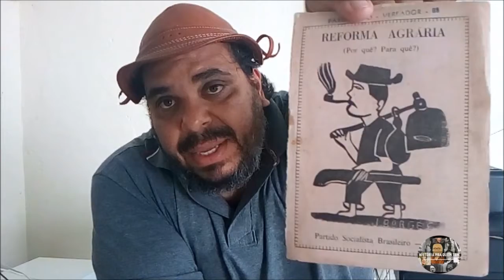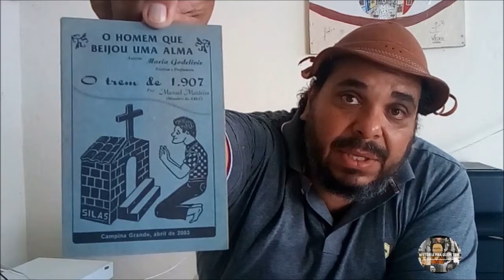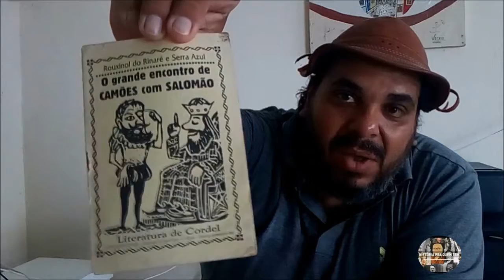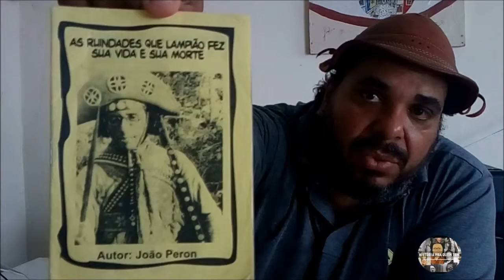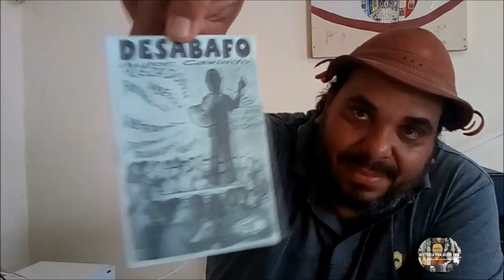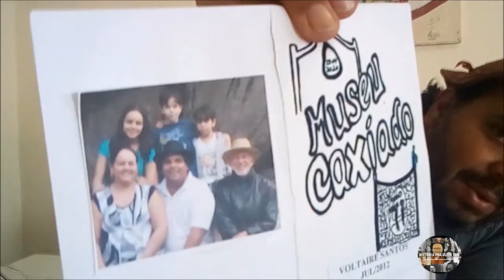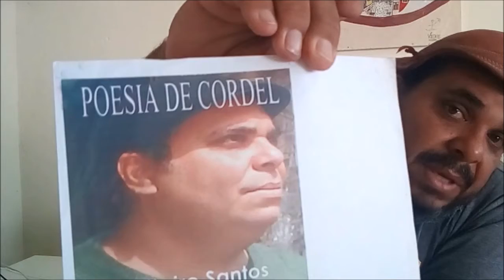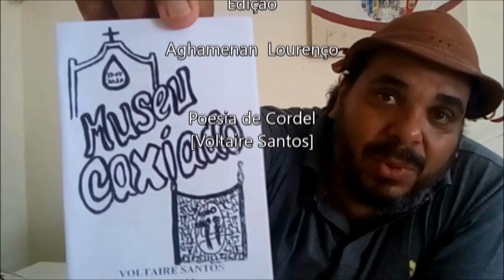Poesia de Cordel #5